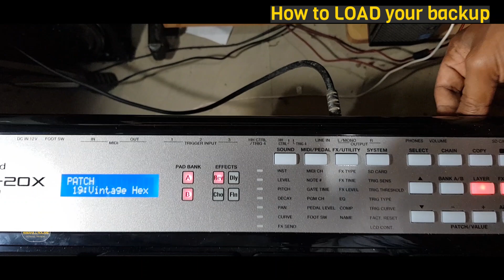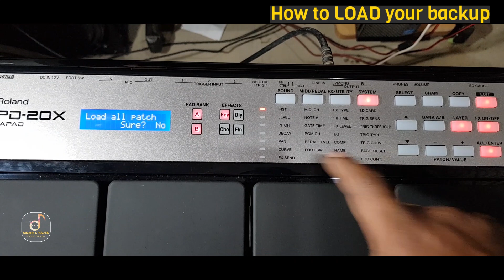HIDDEN FEATURES | roland spd20x | PART 2 | How To Load Backup | Tips & Tricks | Roland 20x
ONLINE INDIVIDUAL MONTHLY CLASS AVAILABLE
SPECIAL COACH FOR
(drums and western grooves and fills}
(mridangam,tabla,tavil,bango,etc all indian instruments}
(specially song pattern coaching [user wish]}
[Text me through 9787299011] (whats app)

ELECTRIC DRUMS

Roland TD1KV Drums, Black
Roland Digital Drum TD-17KV-L
Roland TD-4KP Drum Kit Incl Stand
Roland TD-30KV V-Drums V-Pro Series
Alesis Nitro 8-Piece All-Mesh Electronic Drum Kit
Alesis Forge 8-Piece Electronic Drum Kit with Module
Vault ED-10MH USB Professional

ROLAND SPD20
ROLAND SPD20X
ROLAND SPD30
ROLAND SAMPLERS
YAMAHA DTX MULTI2
ROCKSTAR 20
ALESIS ETC

DEMOS OF ALL PADS

settings of roland spd 20x pad
How To Copy Kit Without Using SDcard
How To Load Backup in ROLAND SPD 20X